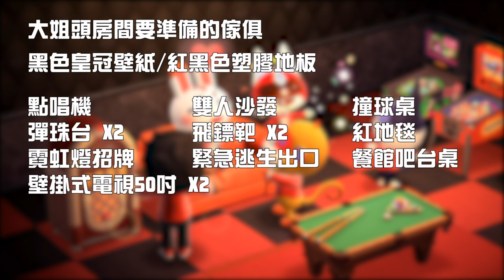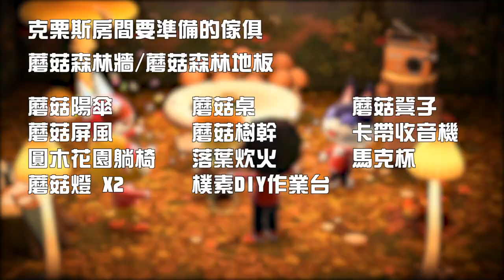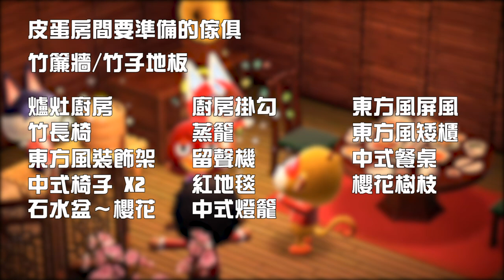開箱動物們的住宅！（大姐頭、克栗斯、娃娃、皮蛋）【動物森友會】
今天來找房子的是大姐頭、克栗斯、娃娃、皮蛋
克栗斯的房子原來這麼好看！
喜歡上他了